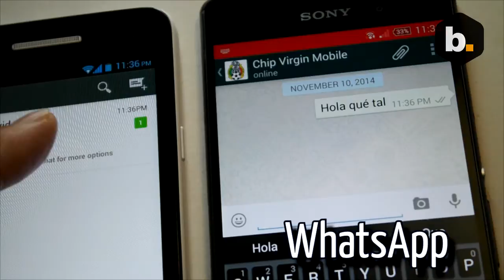5 minutos con Byte 03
Esta semana los temas son: WhatsApp, Chromecast en México, y Dell World 2014. Además, un regalo para fans de RedHat.